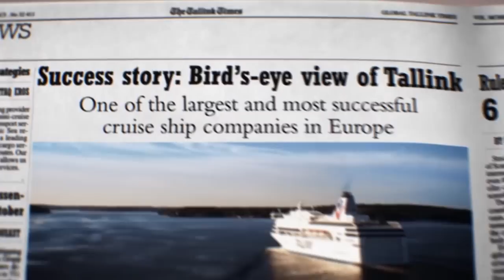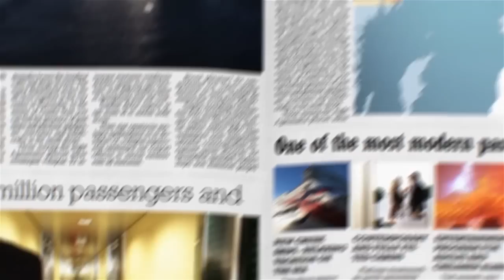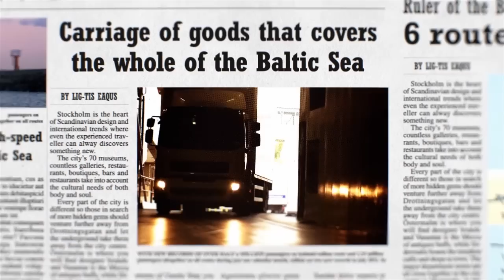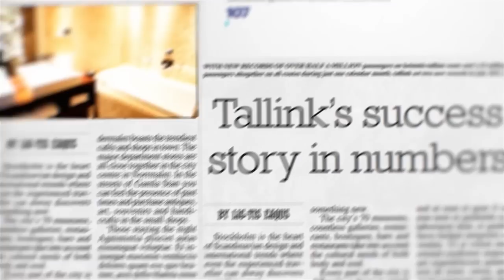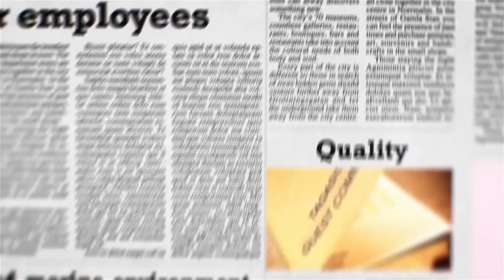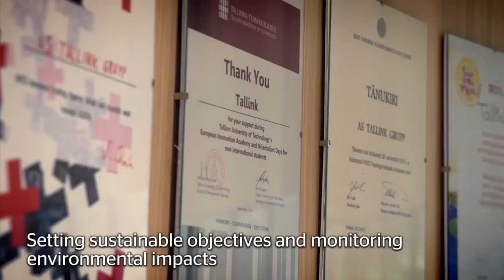About Tallink ENG